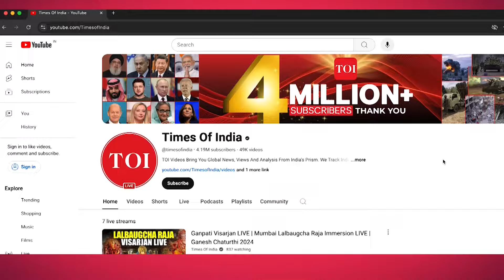U.S. Military Personnel Leaks Ukraine War Top Secrets; Pentagon's 'Mole' Headache For Trump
Jack Teixeira, a Massachusetts National Guard member, was sentenced to 15 years in prison after leaking classified documents about the Ukraine war and other sensitive military secrets. Teixeira, who pled guilty to six counts under the Espionage Act, shared top-secret files through the Discord messaging app, exposing details on troop movements and Israeli operations. Prosecutors had pushed for a 17-year sentence, calling the leak one of the most significant breaches in U.S. history. Click to know more.